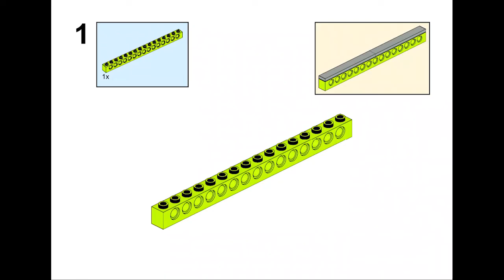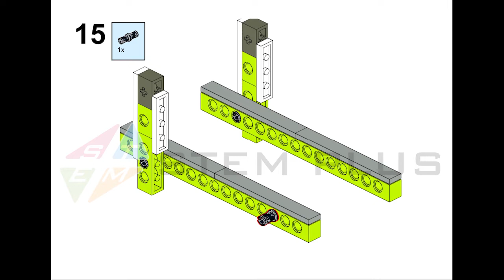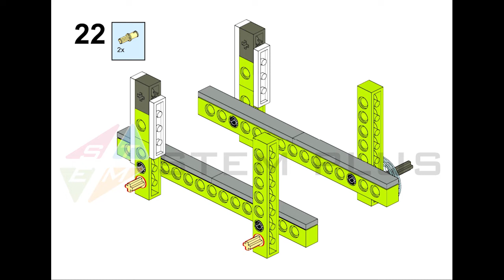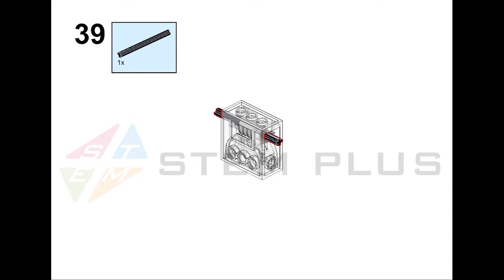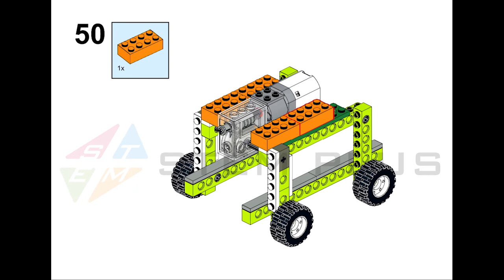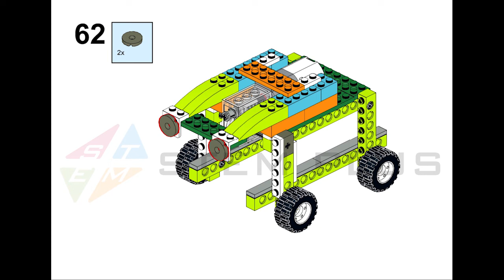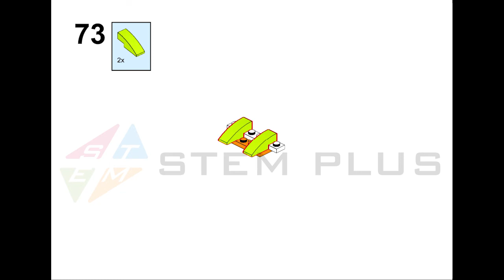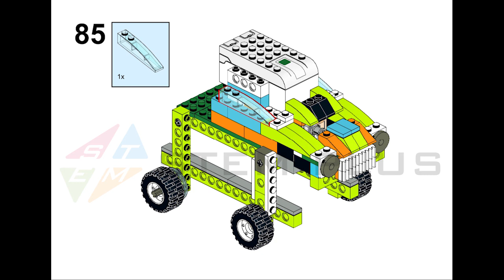BUILDING INSTRUCTION WEDO 2.0 - AUTO LIFT CAR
➤ We also have designed brick trays for the WEDO, EV3 and SPIKE PRIME sets to help teachers manage the tool sets and avoid losing bricks.

Trung tâm đào tạo Robotics STEM PLUS
P11-19 Phan Thị Ràng, KĐT Phú Cường, TP Rạch Giá, tỉnh Kiên Giang